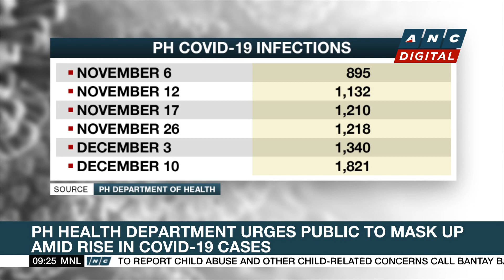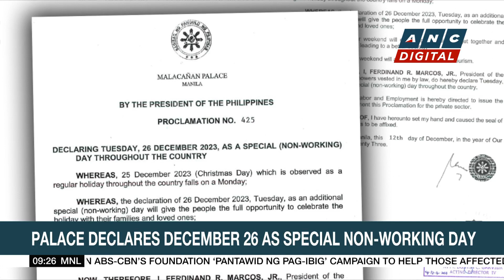PH Immigration Bureau expects 1.5-M foreign travelers in December | ANC